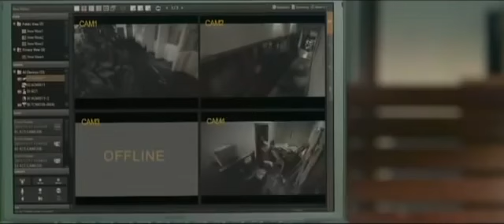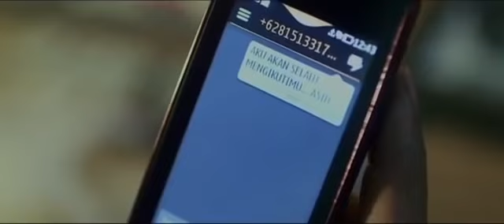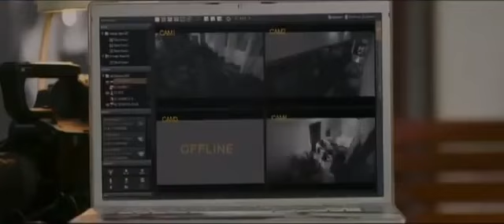After School Horror full horor movie viral 2024